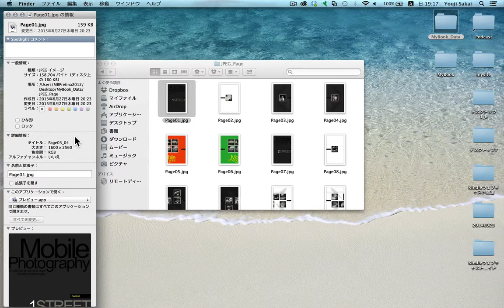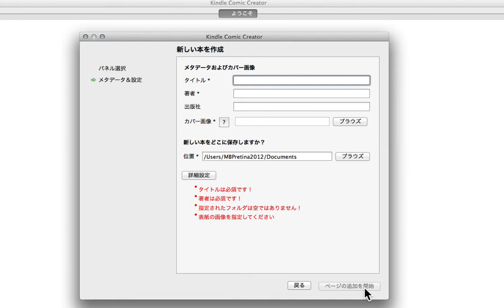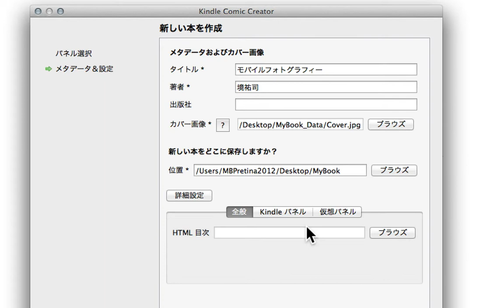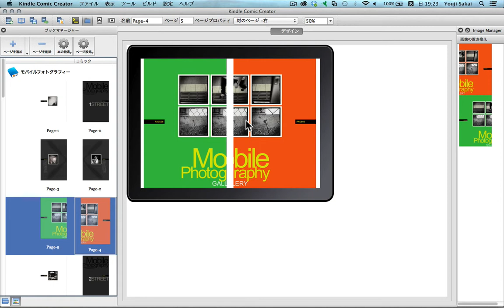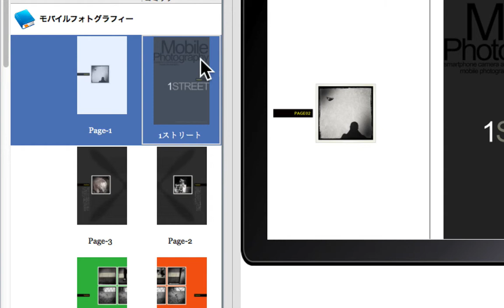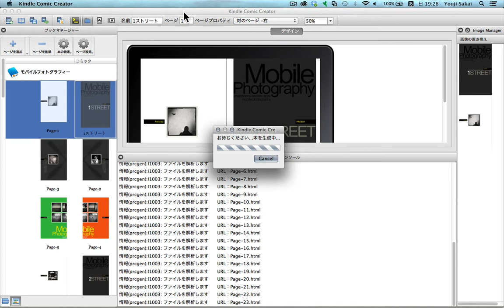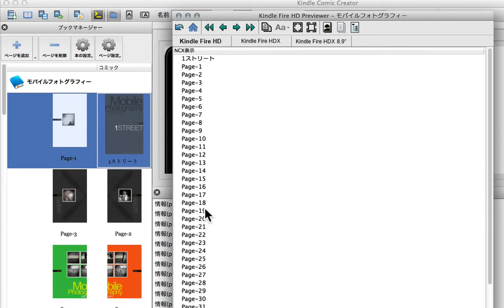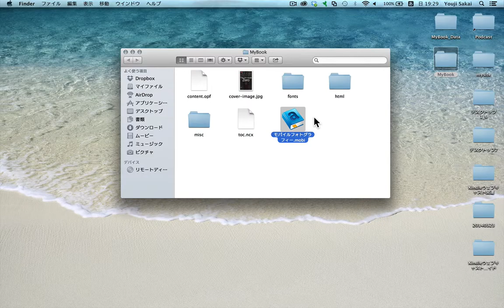Vol.12. Kindle Comic Creatorの使い方を習得しよう［Kindle編］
※Kindleのガイドラインや仕様は変更されますので、最新情報は以下のサイトでご確認ください。

電子出版の学校 - 電子本のつくりかた
Kindleストアで販売する電子書籍の作り方